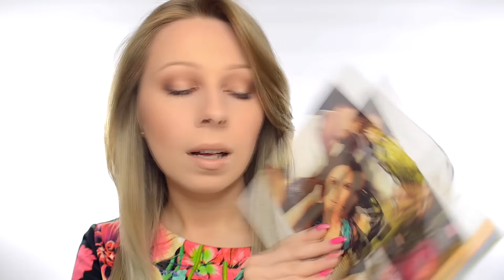Makijaż Megan Fox z promocji perfum Instinct - odtwarza Agnieszka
Jak makijażem upodobnić się do Megan Fox? Ja dziś podejmę się tego wyzwania, i pokażę Wam że mimo iż mamy różne typy urody możemy jednak podobnie się malować. ;) Gotowe na to świetliste złoto-brązowe smokey eye? :)

A będzie Wam potrzebne:
Podkład "Idealna Cera" - Ivory 16600
Aktualnie niedostępny on-line

Korektor w kompakcie "Idealna Cera" - Fair 35873
Aktualnie niedostępny on-line

Prasowany puder LUXE - Fair Silk 25858
Aktualnie niedostępny on-line

Podwójne cienie do powiek “Kolorowy Duet” - Sunburst 38331
Aktualnie niedostępny on-line

Konturówka LUXE - Couture Creme
Aktualnie niedostępny on-line

Pomadka "Zmysłowa Przyjemność" - In Bloom 27763
Aktualnie niedostępny on-line